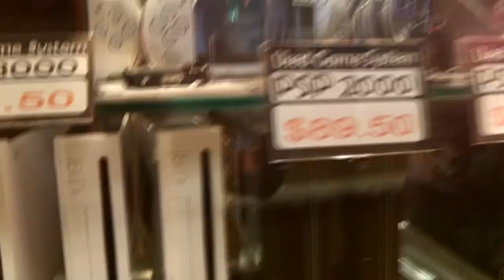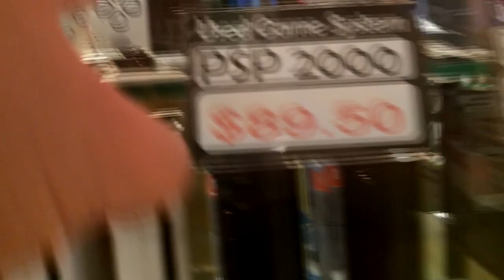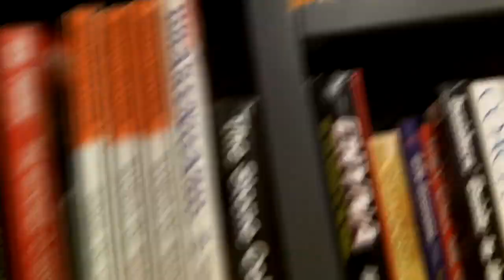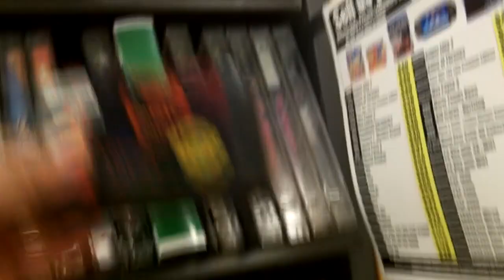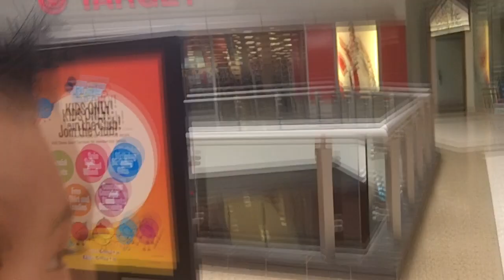Father and Son Day: Book-Off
Kyle and I are going to check out a store called Book-Off here in Westminster, California.  It's a store where you can sell and buy books, DVD's, electronics and video game related items.  Enjoy!